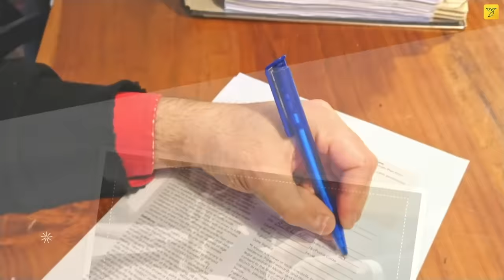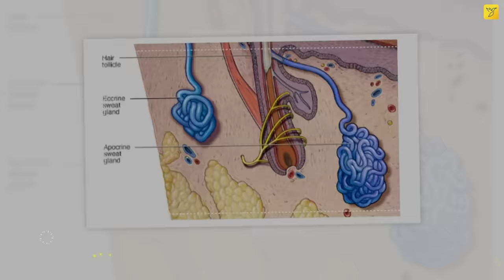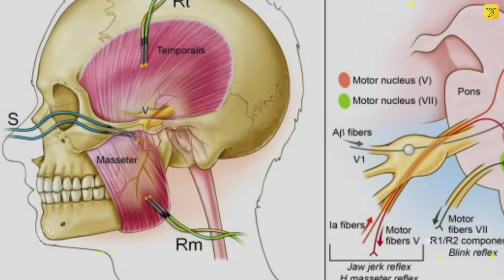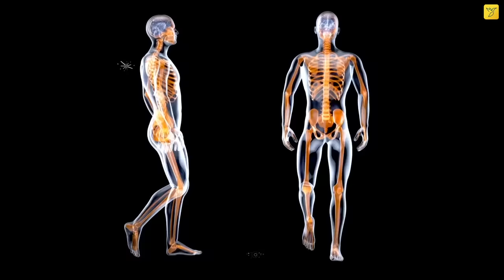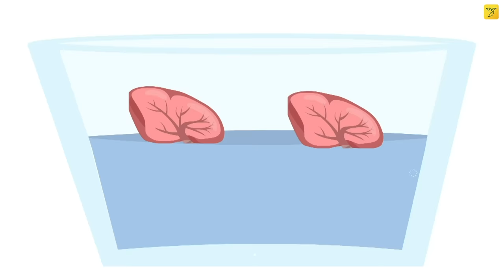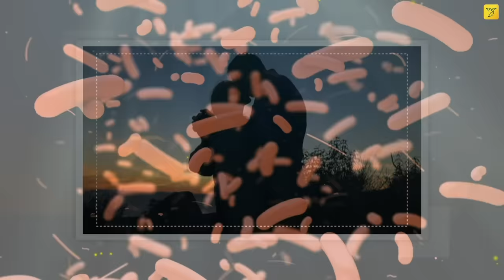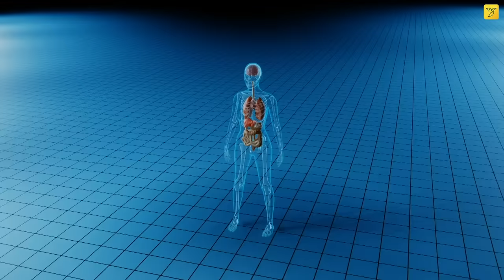शरीर से जुड़े ये फैक्ट आपके होश उड़ा देंगे | Amazing Facts About the Human Body | Rewirs Facts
The human body is very complex and full of amazing facts. So, that's why today in this video we will share with 21 Amazing Facts about Human Body that will blow your mind. Please watch the video till the end! Also, comment down your opinion or suggestions.